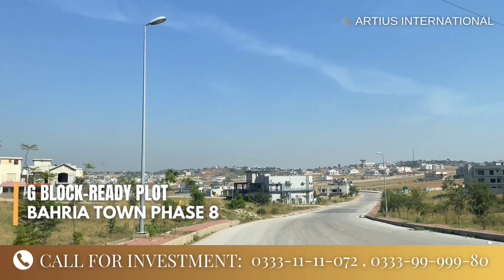Plot for Sale in Bahria Town Phase 8 RWP | Ready Plots in G-Block | Bahria Town Phase 8 Rawalpindi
Welcome to our exclusive listing of a prime plot for sale in Bahria Town Phase 8, Rawalpindi. This is your opportunity to invest in a ready-to-build plot located in the sought-after G-Block of Bahria Town Phase 8.

🏡 Key Features of this Plot:

Location: G-Block, Bahria Town Phase 8, Rawalpindi
Status: Ready to Build
Size: 10 Marla

Ideal for your Dream Home or Investment
🌟 Why Choose this Plot?
This prime plot offers a unique blend of convenience and luxury living in the heart of Bahria Town Phase 8. It's the perfect canvas for constructing your dream home or a lucrative investment.

📌 About Bahria Town Phase 8, Rawalpindi:
Bahria Town Phase 8 is known for its modern infrastructure, world-class amenities, and a vibrant community. You'll have access to schools, hospitals, parks, and commercial areas, making it an ideal place to live and invest.

📊 Property Investment Opportunity:
Investing in Bahria Town Phase 8 is not just about owning a piece of real estate but securing your future. The real estate market in this area has shown consistent growth over the years, making it a sound investment choice.

We're here to assist you in every step of the way.

👍 Don't miss out on this incredible opportunity to own a ready-to-build plot in Bahria Town Phase 8, Rawalpindi.

About “Artius International”:
Artius International Pvt. Ltd is one of the fastest growing Real Estate Management & Development firms. Artius' current focus is to provide dream land to its clients at affordable rates in twin cities. Artius International offer real estate consulting services for residential and commercial real estate projects.

Location:
📍 Second Floor Plaza #14 Midway Commercial Bahria Town, Phase 7 Rawalpindi, 46000